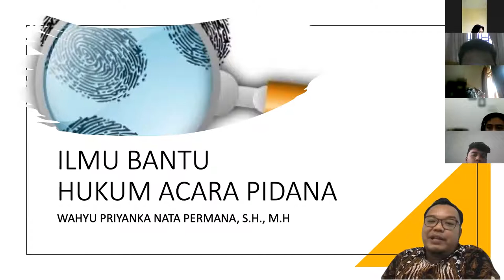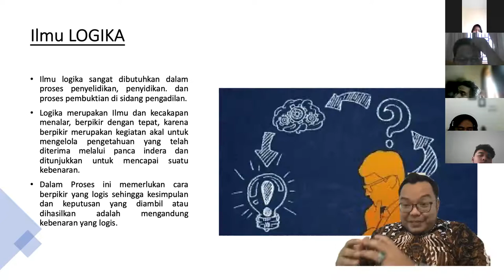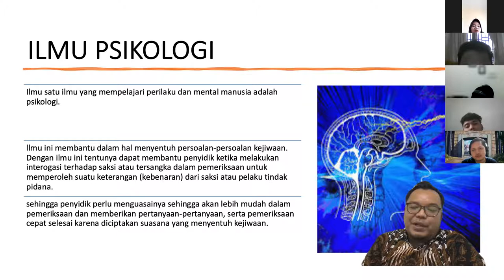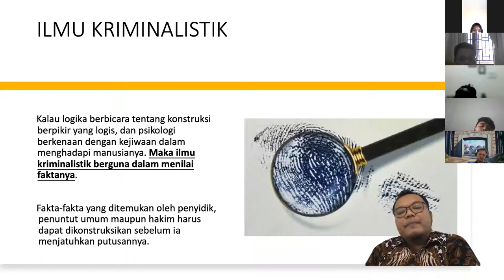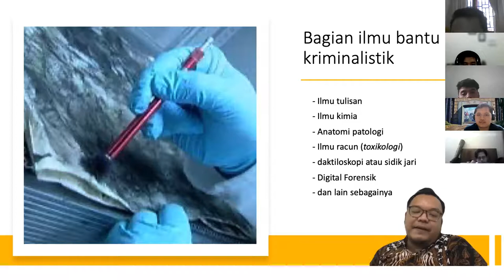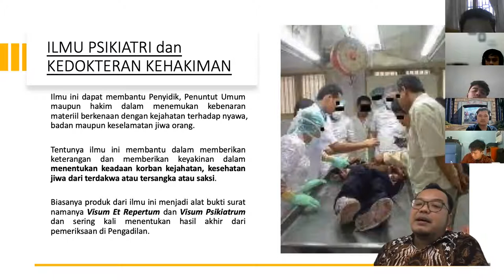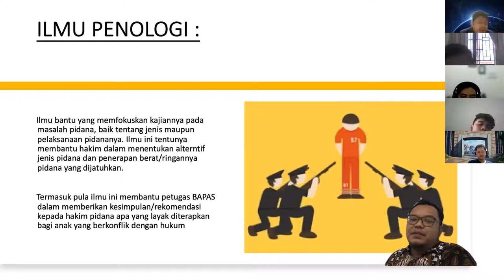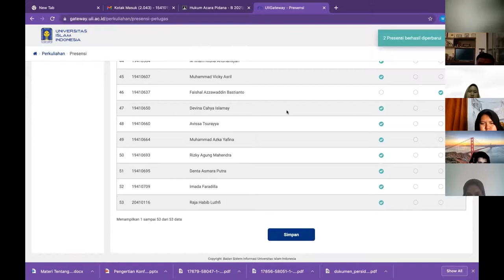ILMU BANTU DALAM HUKUM ACARA PIDANA. Seri Hukum Acara Pidana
Media Pembelajaran Hukum, Seri Hukum Acara Pidana
Tema : Ilmu Bantu dalam Hukum Acara Pidana
oleh : Wahyu Priyanka Nata Permana
Dosen FH UII, Founder WP Law Firm dan Founder TKNP Law Firm.

Ilmu Bantu dalam Hukum Acara Pidana, sangat bermanfaat sekali bagi Aparat Penegak Hukum (APH) yakni Polisi selaku Penyelidik dan Penyidik, Jaksa Penuntut Umum, Hakim maupun Penasihat Hukum.

Adapun beberapa ilmu bantu tersebut antara lain :
Ilmu Logika
Ilmu Psikologi
Ilmu Kriminalistik
Ilmu Psikiatri dan Kedokteran kehakiman
Ilmu Kriminologi
Ilmu Penologi

dll

Semoga Bermanfaat